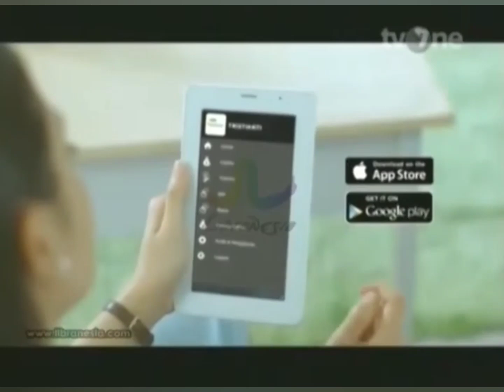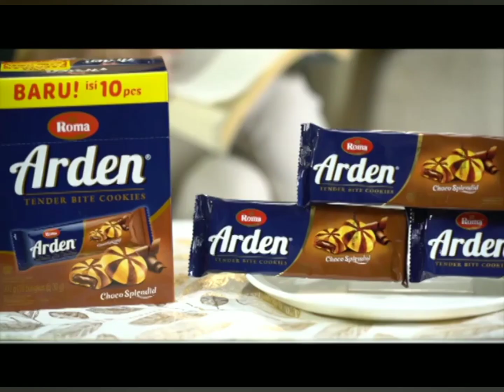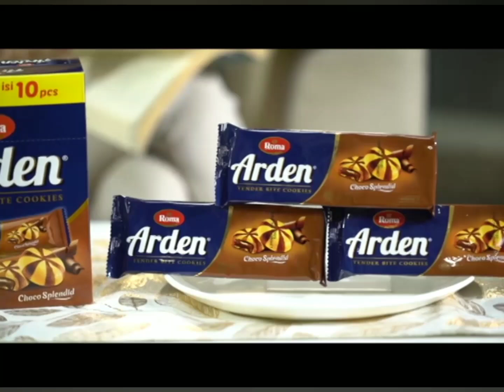Iklan Jadul Jilid 66